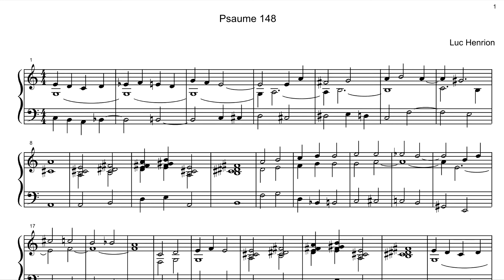psaume 148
En 1995, mon ami et compositeur Dominique Lawalrée m'a suggéré d'écrire quelques évocations de Psaumes, lui-même en a composé quelques autres. Nous les avons créées la même année au sanctuaire de Beauraing, mais jamais enregistrées. Dominique est décédé ce 4 mai 2019, j'ai joué cette pièce à ses funérailles. Nous avions encore beaucoup de projets; le court extrait où on le voit dans mon studio à la fin de la vidéo a été tourné en novembre 2018 au moment de commencer des improvisation en duo. Tu me manqueras, Dominique. Requiescat in Pace.

In 1995, my friend and composer Dominique Lawalrée suggested me to write a few evocations of Psalms, he himself composed a few others. We premiered them the same year at the sanctuary of Beauraing (Belgium), but never recorded them. Dominique passed away on May 4, 2019, I played this piece at his funeral. We still had many projects; the short excerpt where he is seen in my studio at the end of the video was filmed in November 2018 just before starting improvisations in duo. I'll miss you, Dominique. Requiescat in Pace.